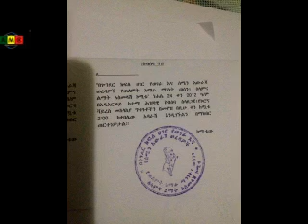የነሀሴ 20 2012 ዓ/ም ዜናዎች